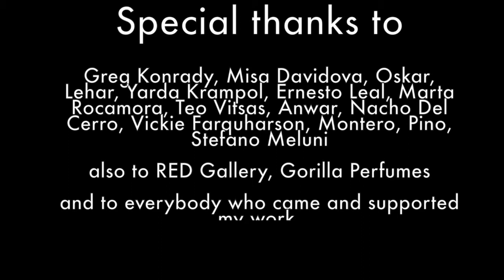Teleport - time lapse